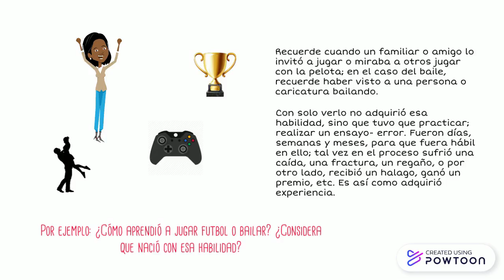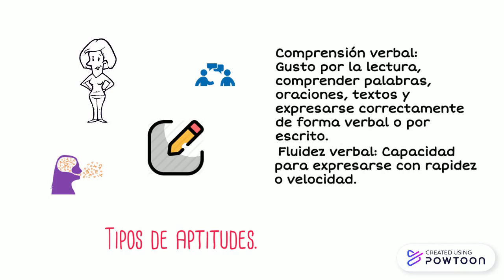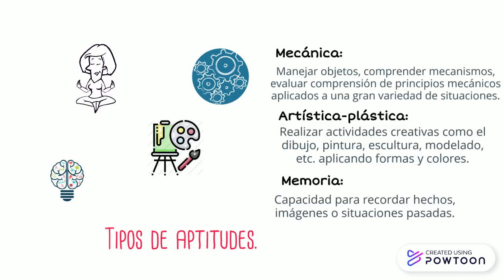orientacion vocacional - fase 5(2)